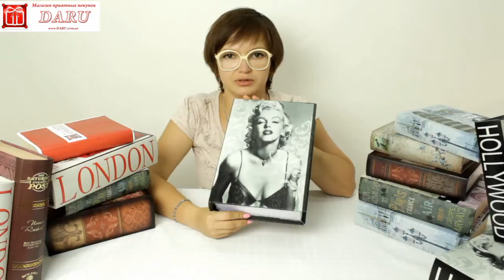Книга-шкатулка "Montmartre". Оригинальная шкатулка!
Книга-шкатулка "Montmartre". Она запомнилась всему миру, ее красота не имеет придела. Самая женственная из всех женщин. На кришке шкатулки черно-белое фото Мэрилин Монро. Изделие красиво будет смотреться на туалетном столике. Отличный подарок для любой девушки.
Размеры: большая - 34х25х9 см, средняя - 28х20х7см, маленькая - 22х12х5 см